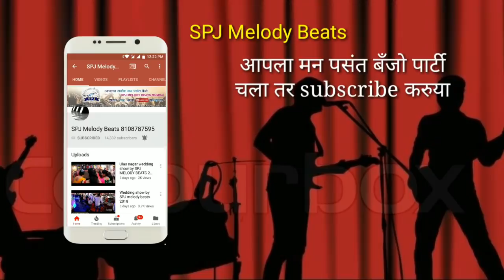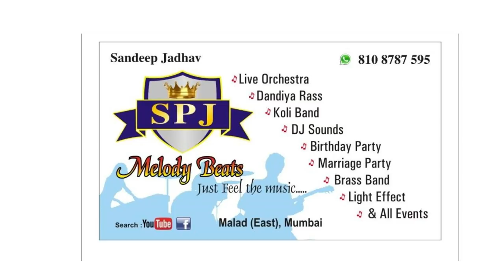Khuda gawah || choli ke piche song || SPJ MELODY BEATS 2018 || Mumbai banjo party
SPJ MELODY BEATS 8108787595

Hey THIS IS Our CHANNEL & BAND GROUP
::-- SPJ MELODY BEATS MUMBAI --::

S :- Sandeep
P :- praful
J :- jayesh

SPJ team members

Best keyboardist

kapil shigvan
Pritam misal
Akash ughade
Atish jadhav
sanjay shigvan
Shree

Best Drummers

Piyush bhavisha
Sandeep jadhav
Praful more
Jayesh thombre
Haresh shinde
bhavesh jhatva

Best Bess Player
Nikhil kamble
Pratik pawar
Hemal patel
Shrikant narkar
Sushant narkar
Manu
Ankush dada
papya
Amar dhumak

kiran dhanavde
nilesh

WE ARE FROM MUMBAI MALAD EAST.

LIVE ORCHESTRAS
  LIVE DANDIA RASS
    KOLI BAND
       BRASS BAND
          WEDDING SHOWS
             HALDI SHOWS
               B-DAY SHOWS
DANCE GROUP
ETC.

All in Mumbai
virar to V.T
Borivalil to churchgate

All in Maharashtra

Kolhapur
Nasik
Beed
chalis gown
jalana
khed
kokan
jarapur
Nagpur
Uragabad

All in india
Gujrath
Amhdabad
Surat
Pune
Kerla
Karnataka
CHENNAI
Banglore
Delhi

sandeep jadhav 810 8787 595 / 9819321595 /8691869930